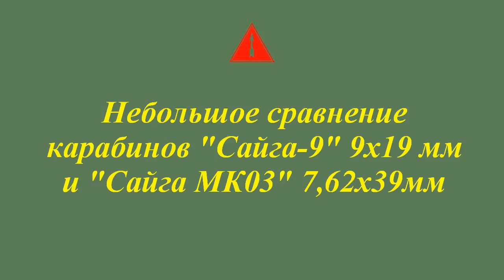Сайга-9х19 и Сайга МК03 7,62х39. (Short carbines "Saiga-9" 9x19 and "Saiga MK03" 7,62x39)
Пользуясь случаем, сравнили визуально двух "родственников" :)
(Used the occasion to compare the two rifles based on Kalashnikov. Semi-automatic carbine Saiga MK03 - civilian variant of the 7.62x39 AK104 and the new 9х19 Saiga-9. This is a civilian version of the submachine gun "Vityaz" 9x19 Luger.)